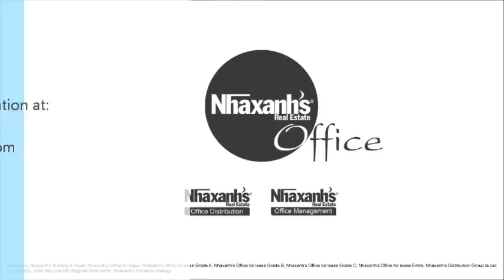Thuê văn phòng ảo, chỗ ngồi làm việc tại TPHCM, Quận Gò Vấp, Tú Mỡ